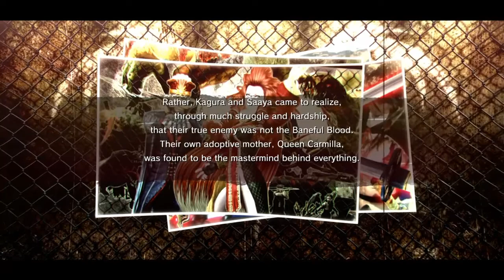Stop Draggin My WHAT!? (Onechanbara Z2: Chaos) Pt.1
We start off meeting our 4 leading ladys! Kagura,Saaya,Aya & Saki having a big fight after a big mishap with there adoptive mother they all get knocked out from a huge fall waking up in a mysterious place full of zombies and demons! No time to keep arguing tho! Its time to fight & survive!

u/thehomierjay